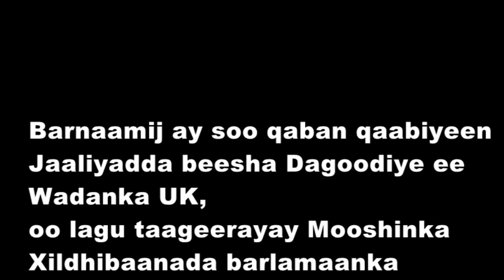BEESHA DAGOODIYO XAQOODII WALI MA HELIN.